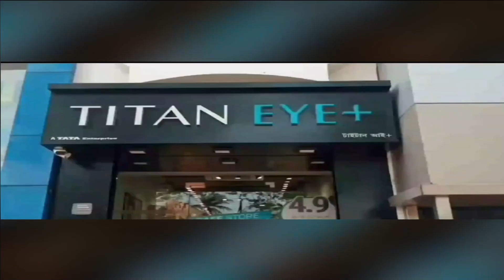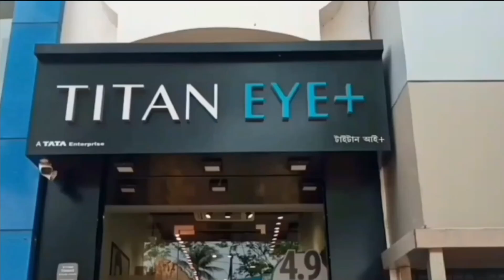‌ধোনির রেকর্ড ভাঙলেন রোহিত‌ - Rohit broke Dhoni's record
‌ধোনির রেকর্ড ভাঙলেন রোহিত‌‌
Rohit broke Dhoni's record

খারাপ পিচে খেলেও বিশ্বকাপের প্রথম ম্যাচে জয় ছিনিয়ে নিয়েছে টিম ইন্ডিয়া। কঠিন পিচের এই ম্যাচে ব্যাট হাতে জ্বলে ওঠেন দলের ক্যাপ্টেন রোহিত শর্মা। জুড়ে দেন হাফ সেঞ্চুরি। তবে সবথেকে উল্লেখযোগ্য বিষয় হল, ভারতীয় দল আয়ারল্যান্ডকে হারানোমাত্রই টিম ইন্ডিয়ার ক্যাপ্টেন হিসেবে দুর্দান্ত এক রেকর্ড গড়েন রোহিত শর্মা। টি টোয়েন্টি তে ভারতের ক্যাপ্টেন হিসেবে রোহিতের এটি ছিল ৫৫তম ম্যাচ। রোহিতের নেতৃত্বে ভারতের এটি ৪২তম টি-টোয়েন্টি ম্যাচ জয়। রোহিত শর্মার ক্যাপ্টেন্সিতে ভারত ১২টি টি-টিয়েন্টি ম্যাচ হেরেছে। ১টি ম্যাচ টাই হয়েছে।